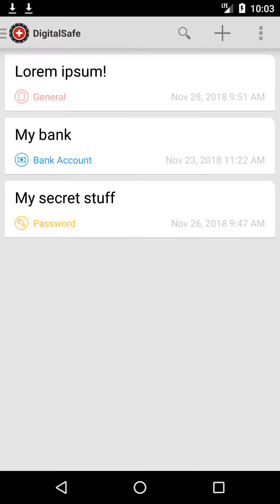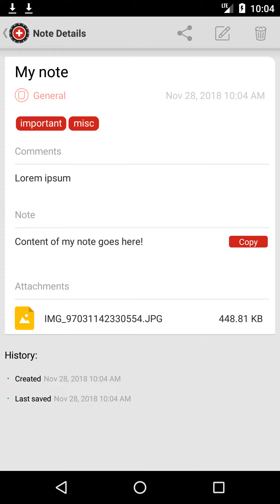0016 Creating Note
Creating new note in DigitalSafe for Android.